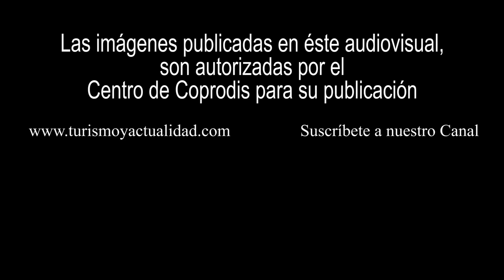COLOCACIÓN ADORNOS ÁRBOL NAVIDAD COPRODIS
COLOCACIÓN ADORNOS ÁRBOL NAVIDAD COPRODIS - BOLLULLOS PAR DEL CONDADO